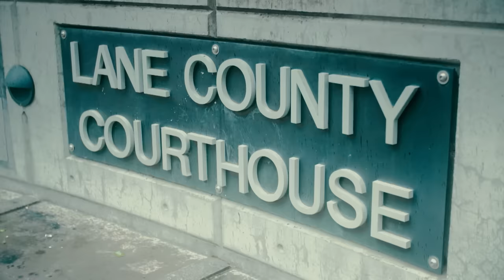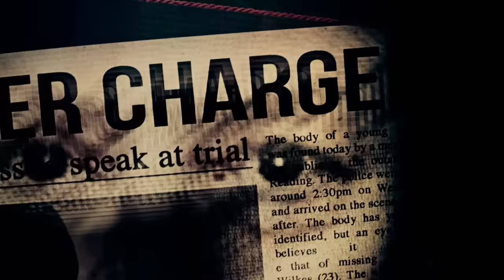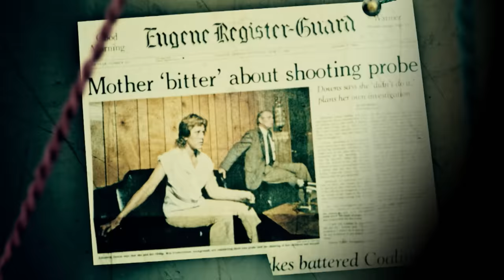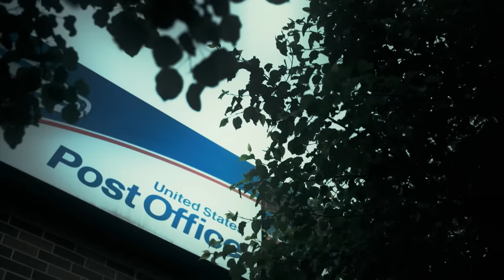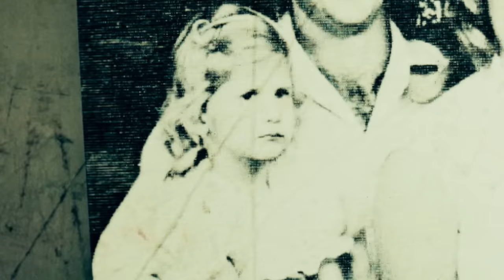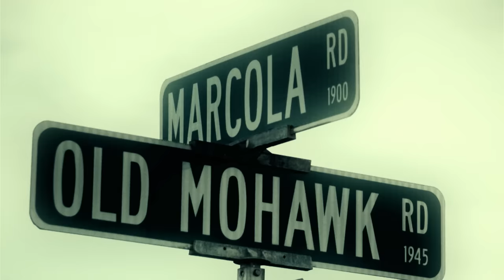The Twisted Mind of a Murderous Mother!